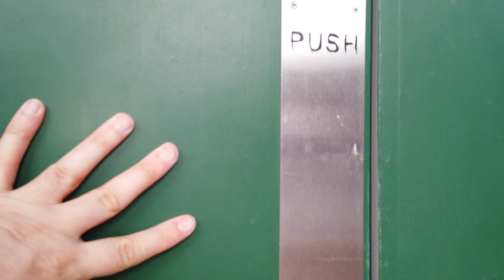Photography Studio Tour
As promised quite some time ago now here is a very quick tour of my Photography Studio.

B16 Houghton Business Centre, Lake Road, Houghton le Spring. DH5 8BJ